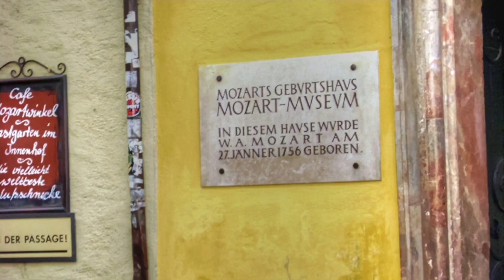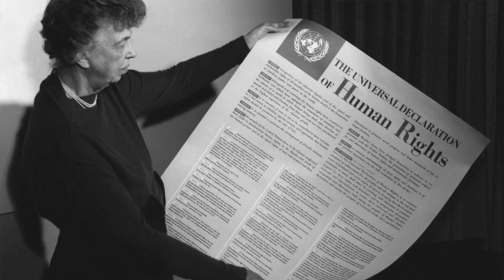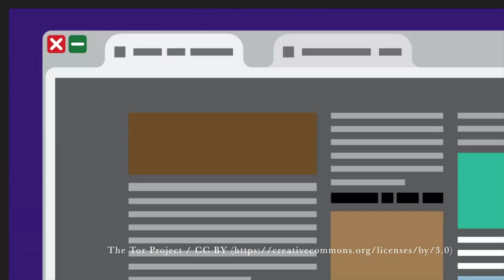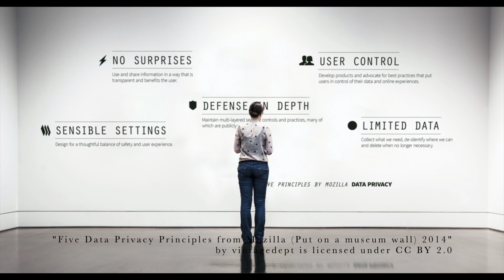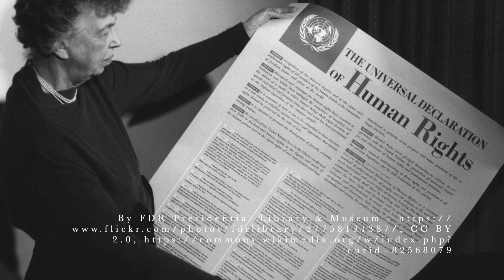Data Privacy as a Human Right | Anny Yiu | TEDxKanzlerPark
Anny Yiu is a Hong Kong lawyer based in Berlin, Germany. Currently she acts as a guest Researcher to the legal department at a mobile bank, namely, N26 GmbH.  Her interests revolves around General Data Protection Regulation (GDPR), corporate governance strategies & policy formulation, as well as the Blockchain technology.